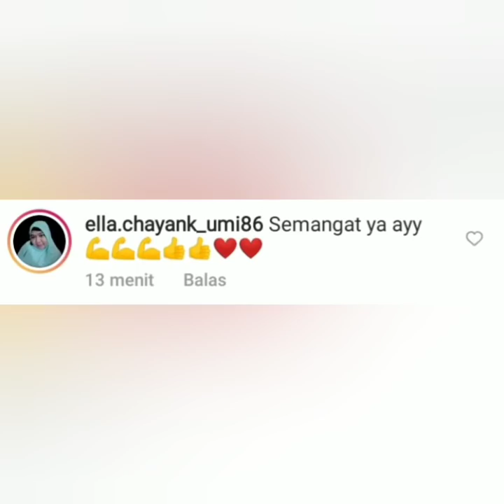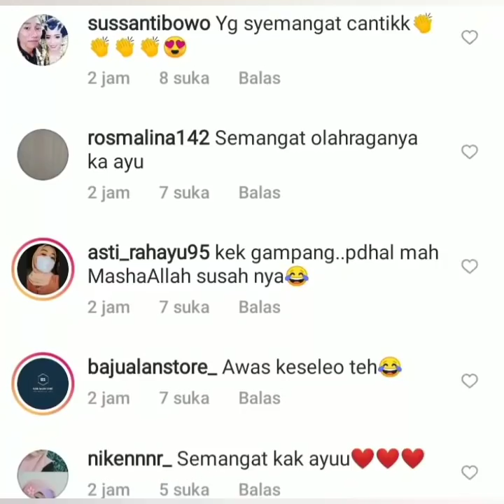Gaya yoga ayu hari ini curi perhatian, Bikin Netizen ngilu, Begini komentar Selfinafilah